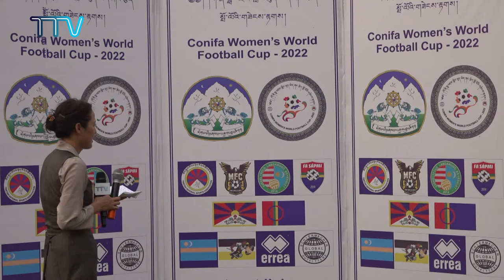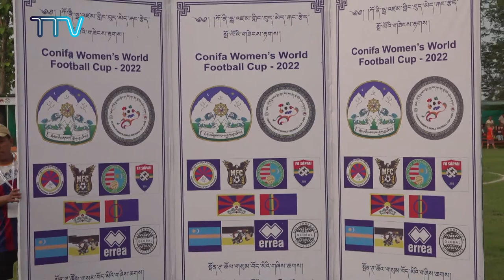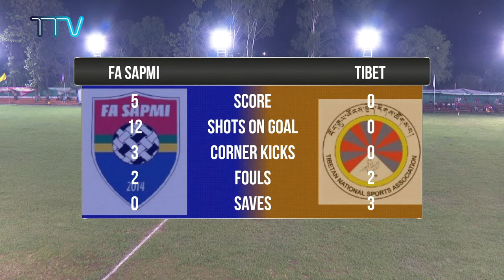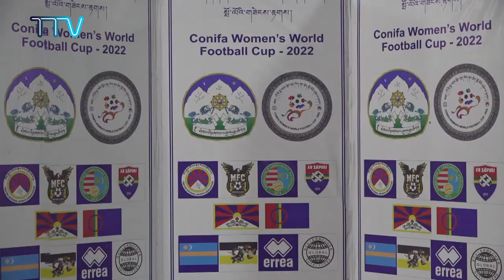CONIFA Women's Football World Cup 2022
Opening Ceremony of the CONIFA Women's Football World Cup 2022